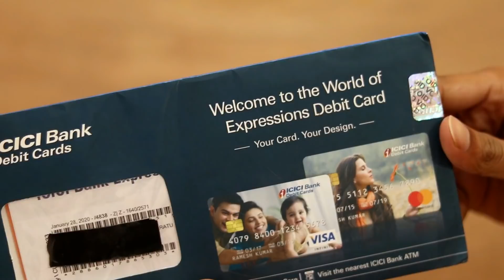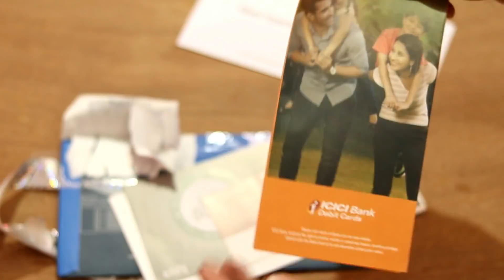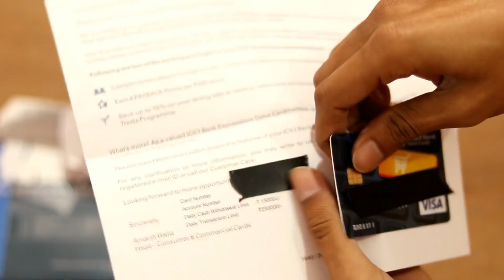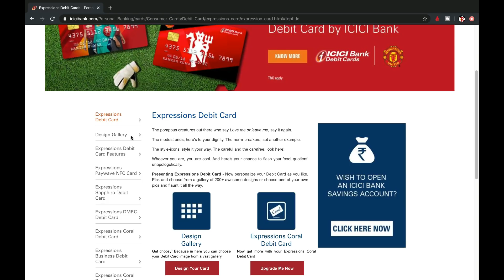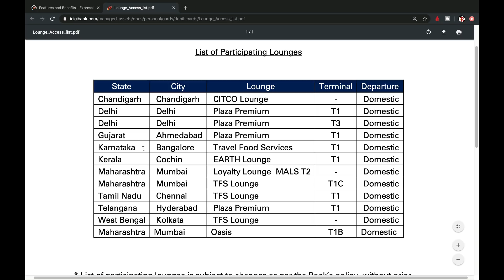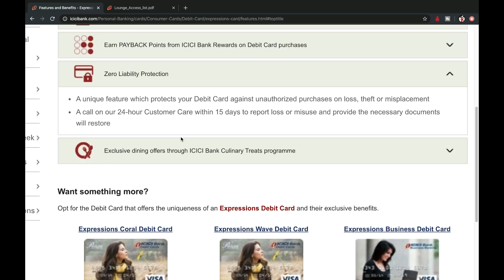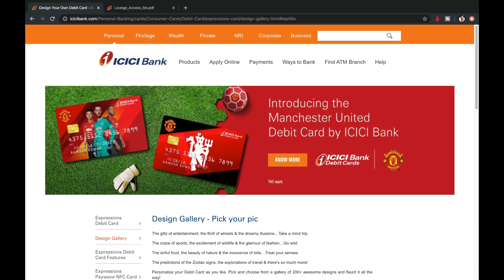Icici Bank Debit Card ¦ Icici Bank Expression Debit Card Unboxing ¦Icici Expression Debit Card Apply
So..
Hay guys..
Aaj ki es video me maine apko icici Bank Expression Debit card ke bare me btaya...

Topic Cover :-
Icici Bank Expression Debit Card Unboxing
Icici Bank Expression Debit Card charges
Icici Bank Expression Debit Card Apply
Icici Bank Expression Debit Card benefits